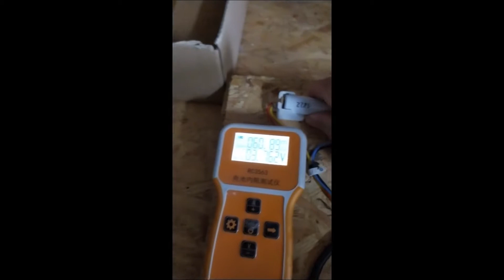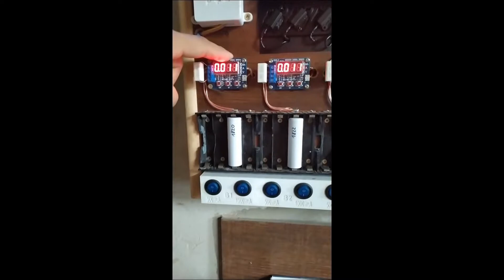Rezystancja wewnętrzna ogniw/baterii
- Interesuje Cie wsparcie tego co robię Zapraszam

Polecane Kanały, które uważam za wartościowe i sam śledzę :)